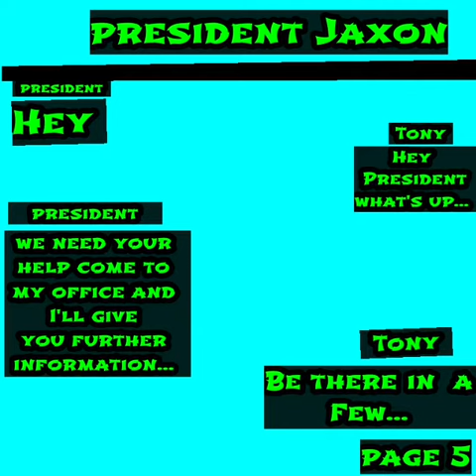The Adventurez of Kott Krit and Tony(video form)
The book will be available soon... I hope you enjoy...